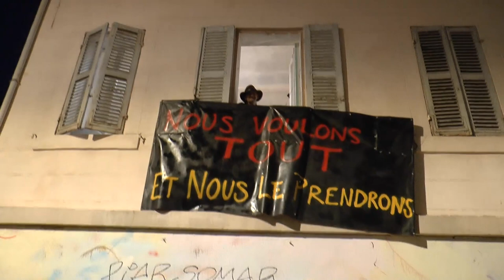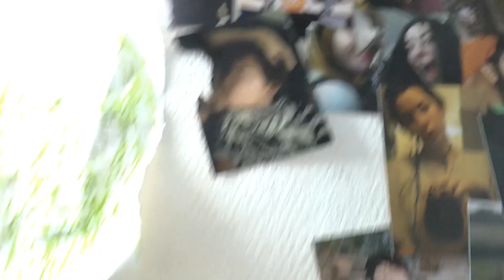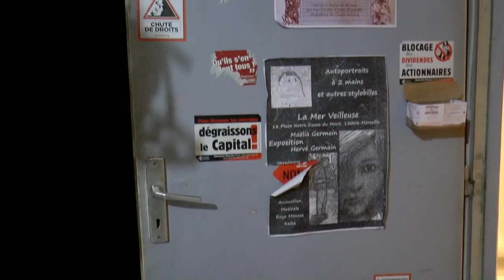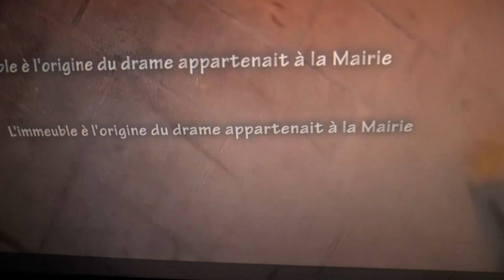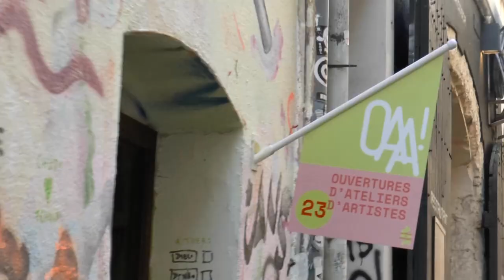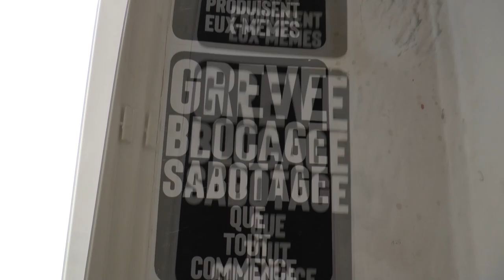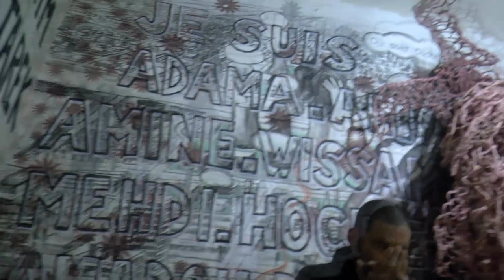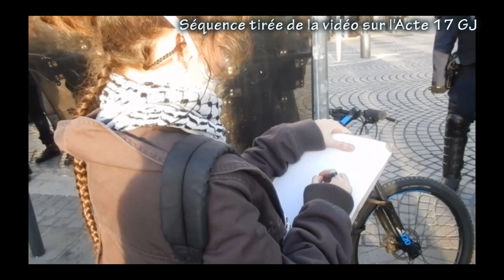OAA 2019 (et Gilets Jaunes)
Radia Nova, Maelia et Hervé Germain présentent leur travail et invitent les musiciens Jo Keita et Étienne Brochier  pour les Ouvertures d'Ateliers d'Artistes, un évènement organisé par le Château de Servières.
2018 / 2019 aura été l'année première des Gilets Jaunes et nos travaux plastiques non seulement y firent écho, mais y participèrent activement.